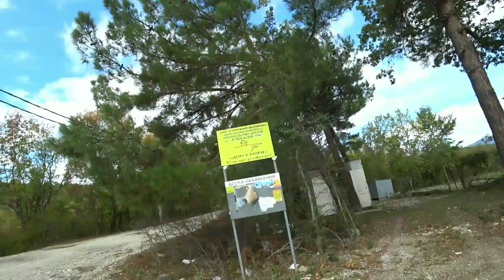ГЕЛЕНДЖИК 2020 ИЩЕМ МОРЕ В ГОЛУБОЙ БУХТЕ. ЗАБЛУДИЛИСЬ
ГЕЛЕНДЖИК 2020 ЗАБЛУДИЛИСЬ В ГОЛУБОЙ БУХТЕ

- Бесплатно помогаю найти жильё в Геленджике, Дивноморском и Кабардинке !
- Длительная аренда и продажа недвижимости!
- Ремонты под ключ и строительство домов!
- Масляная живопись, копии известных картин и портреты по фото ОТ ВИКТОРИИ ПАВЕЛЬЕВОЙ!

(сео) Многие задумываются осуществить Переезд На ПМЖ в Краснодарский Край, чтобы Жизнь У Моря или Жизнь На Море приносила радость. Геленджик (Gelendzhik in Russia) - город, где исполнились наши мечты. Мы переехали из города Ярославль (Yaroslavl). Решили купить Недвижимость в Геленджике (новостройки Геленджика), самостоятельно сделали Ремонт Под Ключ в Геленджике и стали вести Влог о жизни на Черное Море.
Мы ведем активный образ жизни и стараемся много путешествовать.
А совсем недавно мы прокатились свои ходом через весь Южный Берег Крыма (ЮБК) Береговое, Феодосия, Керчь, Коктебель, Судак, Новый Свет, Орджоникидзе, Симферополь, Алушта, Партенит, Ялта, Севастополь, Гурзуф, Бахчисарай.
Все наши обзоры в плейлисте "Семейные путешествия", а так-же ниже в описании со всеми ссылками:

На канале «Геленджик LIFE -НАША ЖИЗНЬ НА МОРЕ» мы показываем жизнь этого Южного Городка, знакомим с его историей, инфраструктурой, достопримечательностями и местами отдыха.
Рассказываем о своем опыте переезда, об ошибках и правильных решениях, о работе, ремонте, стоимости съема квартир, ценах на недвижимость и путешествиях по окрестностям  Геленджика.
Поддержите нас, подписавшись на канал и вместе с Вами  мы покажем этот замечательный город всему миру!
Мы находимся в 2000 км от города, в котором родились и выросли, очень скучаем по Ярославлю, его улочкам и набережной, родным и близким, друзьям, бывшим коллегам, сокурсникам, школьным друзьям и просто знакомым. Всем огромный привет!!!
В наших выпусках:
Геленджикская набережная. Пляжи Геленджика. Недвижимость Геленджика. Лайфхак. Стоимость съёма квартир в сезон 2020 года.  Стоимость номеров в Геленджике. Отдых 2020 Геленджик. Погода в Геленджике. Куда съездить отдохнуть в Геленджике. Кемпинг в Геленджике. Дольмены и Водопады. Детские парки Геленджика. Работа в Геленджике. Музеи. Аквапарк Золотая бухта. Зоопарки Геленджика. Голубая бухта. Краснодарский край. Домашнее вино RUSSIA. GELENDZHIK 2020
Надеемся, наш канал покажется Вам информативным и позитивным!
Спасибо за внимание, Ваш «Геленджик LIFE»
Hello from sunny Gelendzhik located
on the Black Sea coast of Russia. We are a common and a young family, not scaring
of difficulties and taking a step toward our dream. In our editions:
Gelendzhik embankment. Gelendzhik
Beach. Real estate in Gelendzhik. The cost of apartments rent during 2020
season. The cost of a double room rent in Gelendzhik. Holiday during 2020 in Gelendzhik.
Weather in Gelendzhik. Where to go to rest in Gelendzhik. Camping in
Gelendzhik. Dolmens and waterfalls. Children parks in Gelendzhik. Job opportunities
in Gelendzhik. Museums. Blue bay. Krasnodar region. Home wine RUSSIA.
GELENDZHIK 2020.
 "Gelendzhik LIFE»